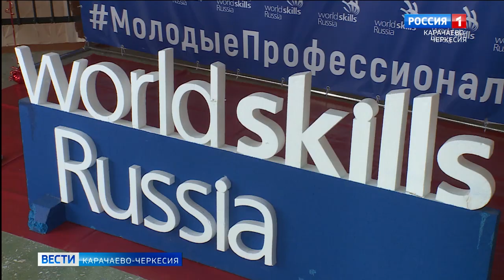В Черкесске состоялось открытие регионального чемпионата "World skills Russia"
В Колледже индустрии питания, туризма и сервиса Черкесска состоялось торжественное открытие регионального чемпионата "Молодые профессионалы World skills Russia"